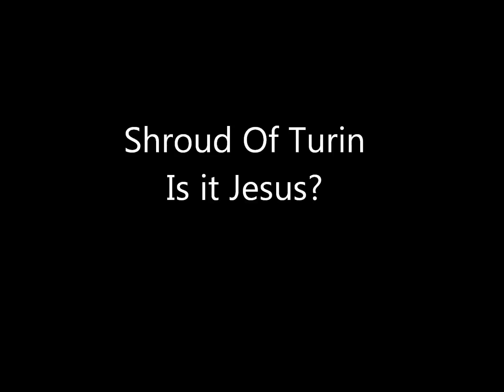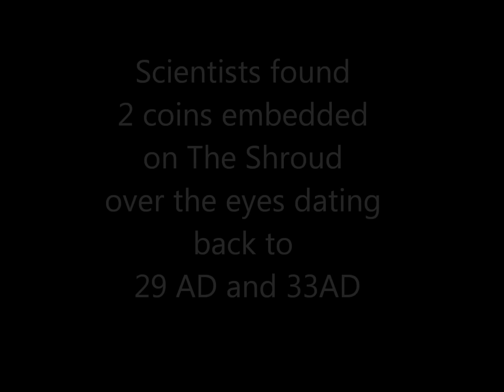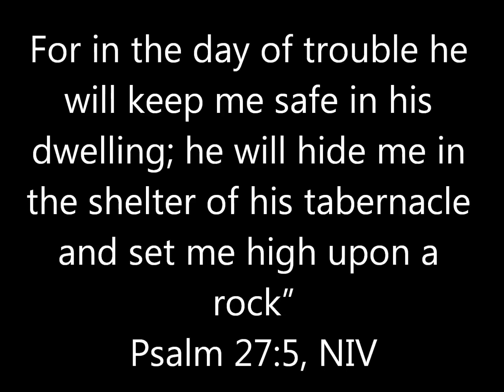The Shroud of Turin Is it Real?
The Shroud of Turin is proof that Christ lived and died, but some still doubt it's authenticity.